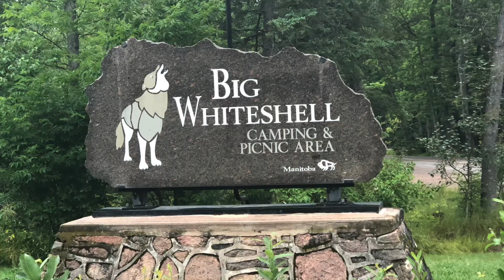Whiteshell vanlife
Whiteshell Manitoba, vanlife with Lydia, her first time away from home. We had a great time hiking together and she"s getting to know the benefits of van dwelling.